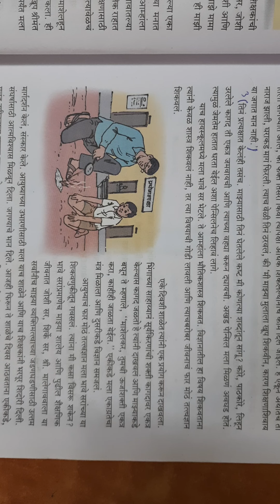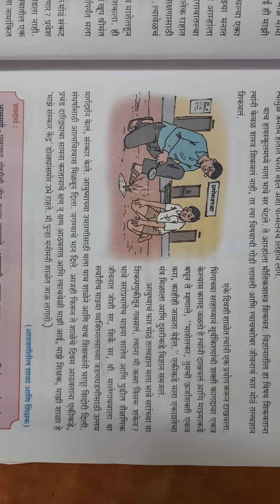उर्जाशक्तीचा जागर part 3 for 10th std Marathi for English medium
उर्जाशक्तीचा जागर part 3 urjashakticha jagar std 10th Marathi for English medium